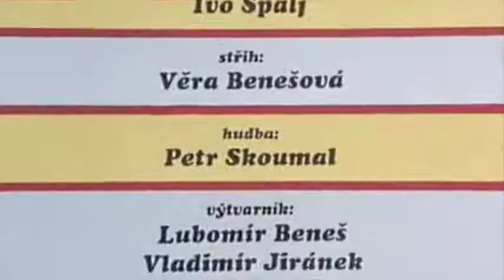PTV Golden - Pat & Mat Ajeto! Snooker to cricket (EPISODE 3)